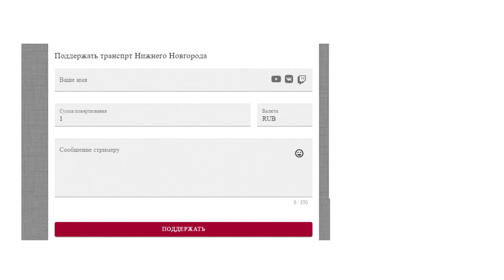АВТОБУС ПЕРЕВЕРНУЛ ГАЗЕЛЬ? КТО ВИНОВАТ? ОПЯТЬ АВАРИЯ?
Заказать обзор на транспорт других городов 500 рублей
Заказать обзор на модель автобуса, троллейбуса, трамвая и тд 400 р
Заказать видео формата прокруток- 55 рублей
Заказать поездку- 250рублей (пишите какой маршрут, снимаю поездку)
Заказать обзор 250 рублей (пишите маршрут или автоуса или троллейбуса или маршрутки и я делаю на него обзор)
Заказать информатор 300 рублей (полный информатор на маршрут, выбирайте старый или новый, только выбирайте маршруты, на которых есть старый информатор)
Заказать обзор на транспорт в других городах 500 р